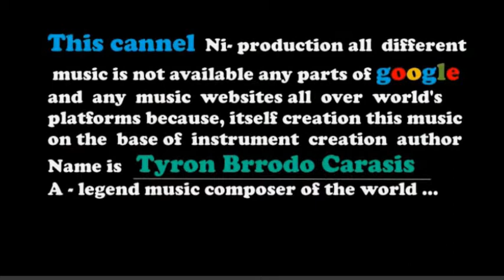Slow Bit music